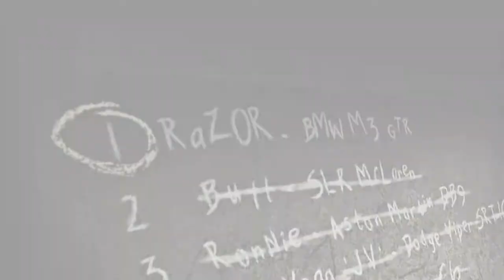Let's Play Need for Speed Most Wanted - Episode 11 (Steam Archive)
This is an archive of our stream from February 28th, 2021. There might be audio cutouts, or you might flat out not be allowed to view this video based on your region. UMG and WMG are to blame.